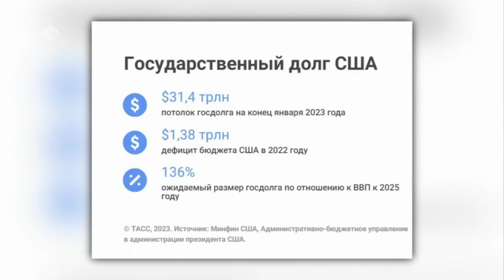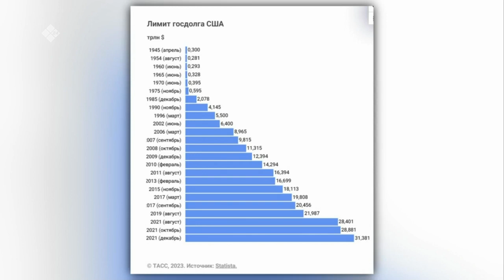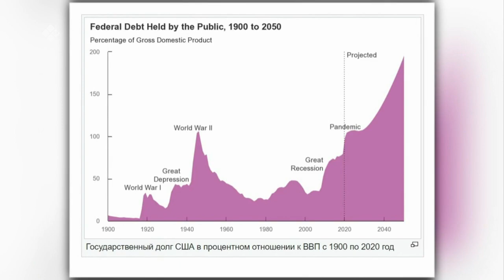«Сэмсэ тыл» биэриигэ: Аан дойдуга буола турар балаһыанньаны билиһиннэрдибит (22.05.23)